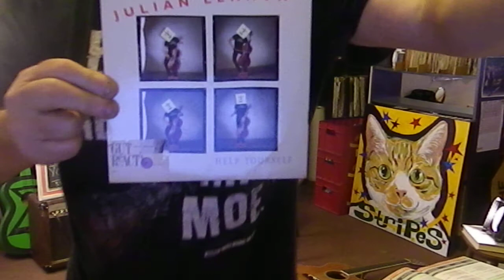Julian Lennon - Help Yourself - Cover & Tutorial - Danny McEvoy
post up all the chords to the songs I do as well as thoughts and busking stories!! My Twitter
Julian Lennon - Help Yourself - Cover & Tutorial - Danny McEvoy - UK Number 53 in November 1991 - written by Julian Lennon, John McCurry